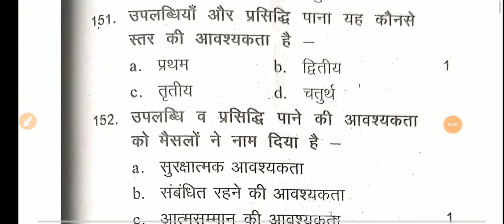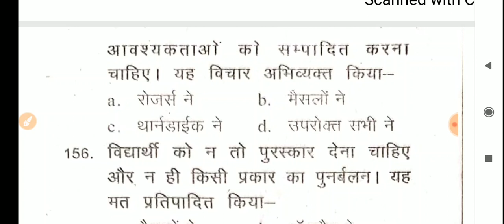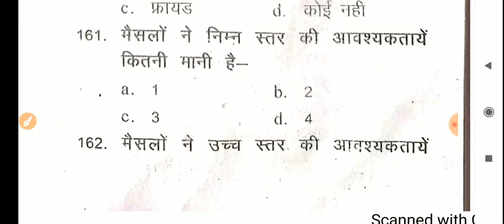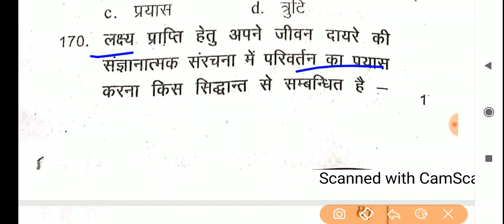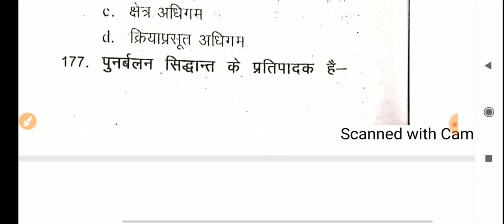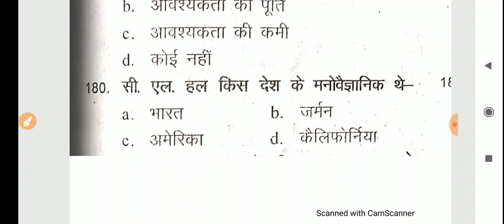Reet 2020 test series// psychology 2000 questions// reet psychology test// test -13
reet 2020 all information
reet 2020 advertisement
reet 2020 book
reet 2020 district wise vacancy
reet 2020 last date for application
reet 2020 exam date in hindi
reet 2020 exam form
reet 2020 exam form last date
reet 2020 for commerce students
reet 2020 fees
reet 2020 freejobalert
reet 2020 facebook
reet guide 2020
reet 2020 rajasthan gk
reet 2020 whatsapp group
reet 2020 fb group
reet 2020 syllabus in hindi pdf
reet utkarsh classes jodhpur
reet utkarsh classes
reet 2020 ka naya syllabus
reet 2020 ka
reet 2020 ka syllabus level 2
reet 2020 ka notification
reet 2020 ki suchna
reet 2020 k form date
reet form date 2020
reet 2020 latest syllabus
reet 2020 level 2 science syllabus
reet 2020 mp
reet 2020 new pattern
reet 2020 naya syllabus
reet 2020 official syllabus
reet 2020 previous year paper
reet 2020 requirements
reet vacancy 2020 rajasthan latest news
reet 2020 sarkari result
reet 2020 syllabus in hindi pdf download
reet 2020 syllabus level 2 sst